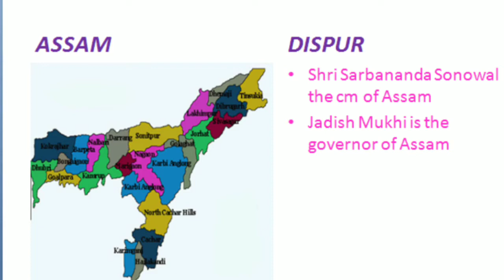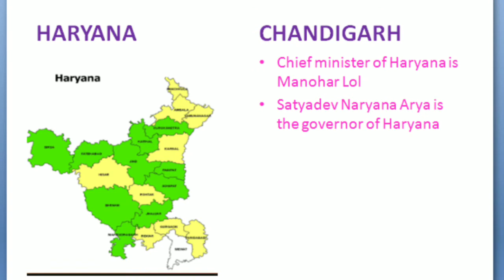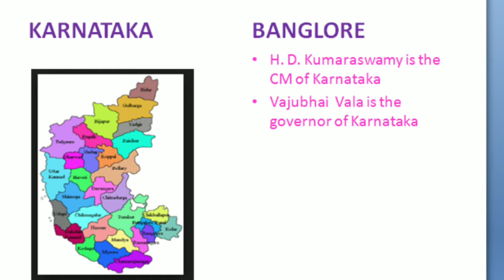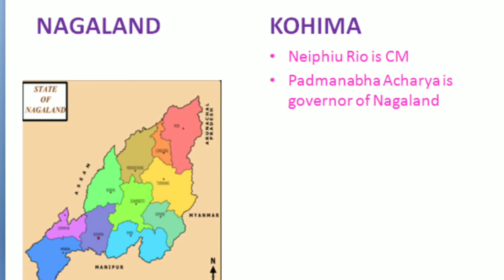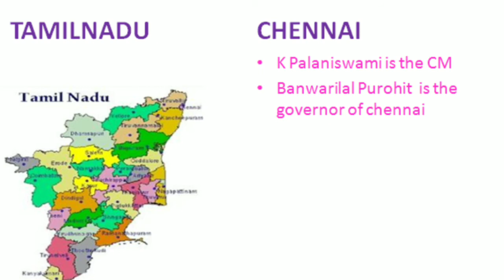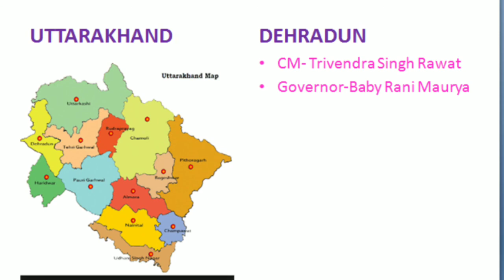INDIAN STATES CAPITALS AND CHIEF MINISTERS AND GOVERNORS 2019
WE PROVIDE GENERAL KNOWLEDGE INFO AND CURRENT AFFAIR BITS II APPSC SYLLABUS ORIENTED PREPARED GK BITS

EVERY DAY WE PROVIDE VIDEOS ON LATEST CURRENT AFFAIRS AND GENERAL KNOWLEDGE QUESTION BITS WHICH ARE USEFUL FOR ALL COMPETITIVE EXAMS

SO FOR ALL LATEST CURRANT AFFAIR UPDATES